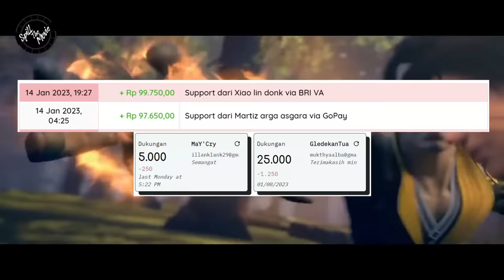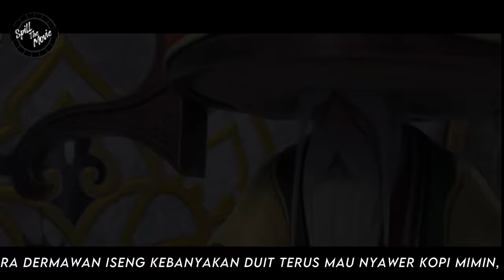BATTLE THROUGH THE HEAVENS - RANAH KAISAR S5